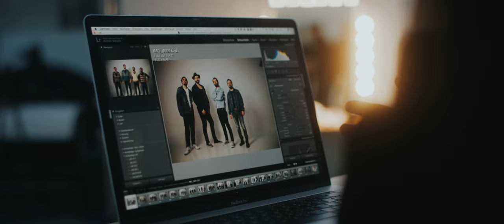Mainfelt - Royal Rover (official)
Mainfelt mit "Royal Rover" der ersten Single vom gleichnamigen Album (VÖ:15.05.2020).
Authentischer Folk-Rock aus den Alpen – mitreißenden Rhythmus gepaart mit einer ordentlichen Portion Lebensfreude - Rau, unbezähmbar und voll überordnender Energie.

Royal Rover

Today i am here
Tomorrow there
You know my home is everywhere
I live in bars
I sleep in the van
I try to breath life
As much as i can

The nights are short
The road is long
No time for rest
I am holding on
I dance with the devil
But i fly with sprites

I am a rover, a royal rover
I won’t go home till the night is over

Give me the guitar
I gonna sing you a song
Stomp your feed
And sing along
We are not the same
But we are one
And i dont care
Where you're coming from

We’re holding on
We dance with the devil
But we fly with sprites

We are rovers, royal rovers
We won’t go home till the night is over

The stage is our place
The world is our home
And you are our friend
So come on sing along

Lets share this drink
Lets have a smoke
Tonight we are millionairs
Tomorrow we are broke